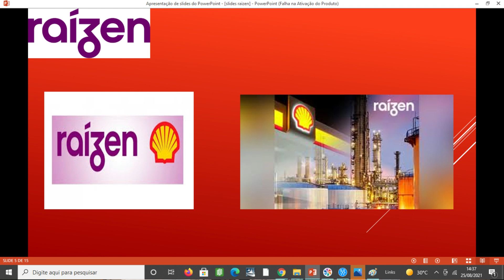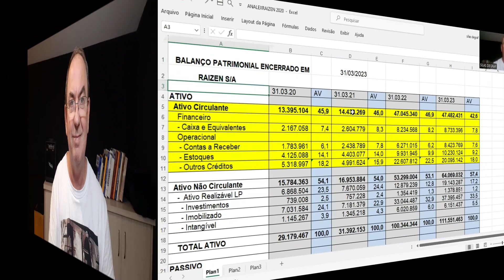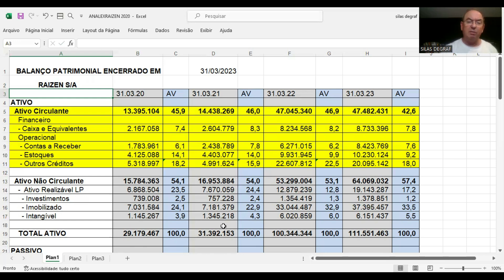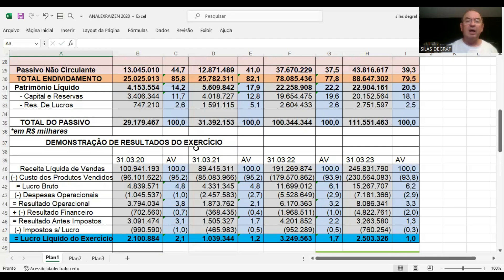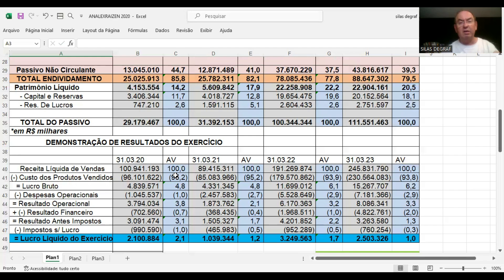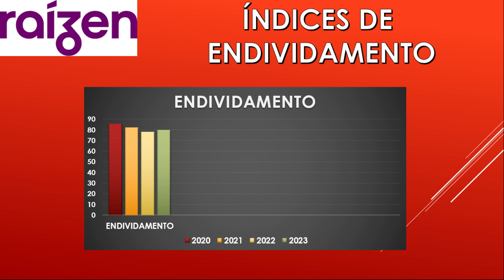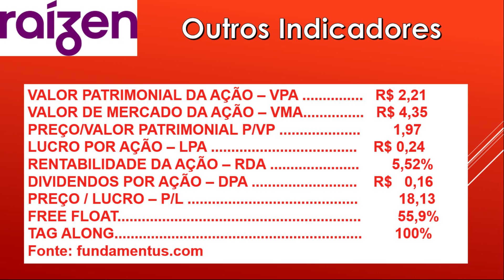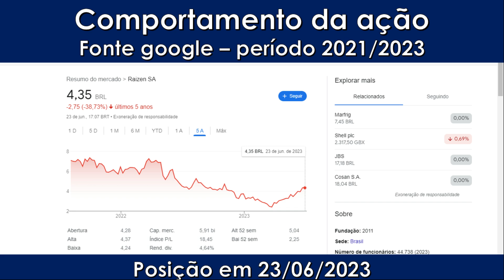RAIZ4 - RAIZEN S/A. ANÁLISE FUNDAMENTALISTA BÁSICA. PROF. SILAS DEGRAF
Análise das Demonstrações Contábeis para Investimentos em ações da RAIZEN S/A ( RAIZ4). Um pouco de sua história e a análise de sua siatuação econômica e financeira.